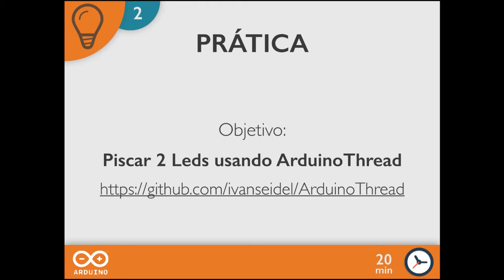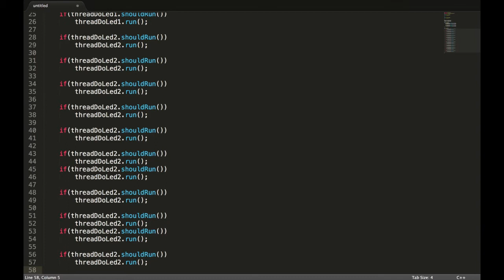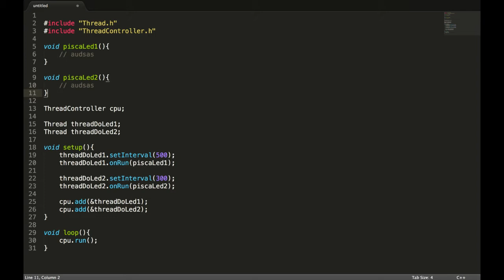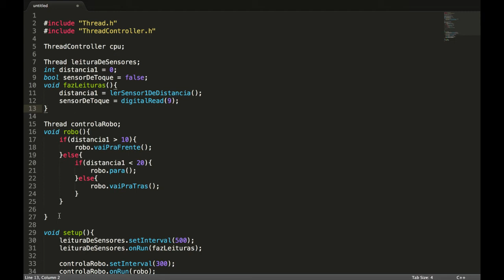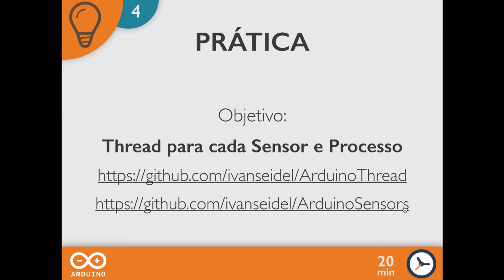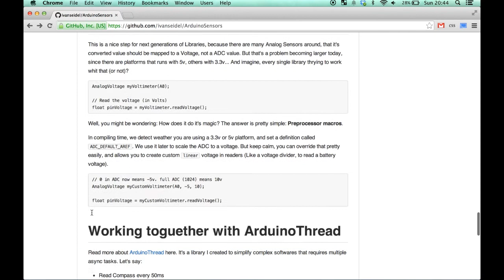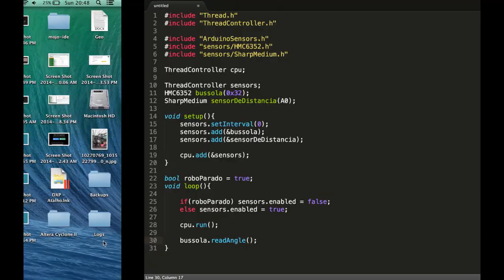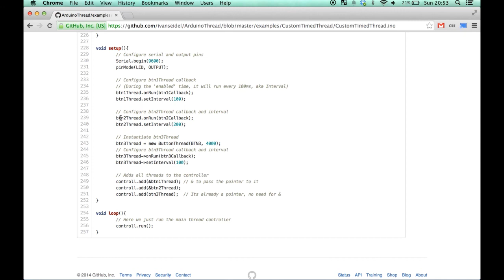Arduino + Threads - Parte 2/2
Introdução ao conceito de Threads, e aplicação no Arduino.

A aula ficou um pouco longa, por isso dividi em 2 partes.